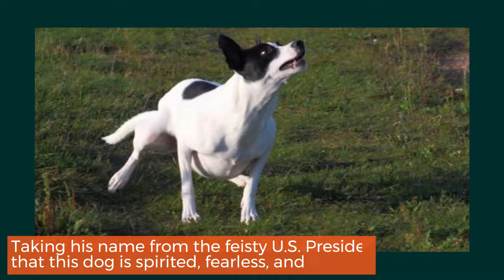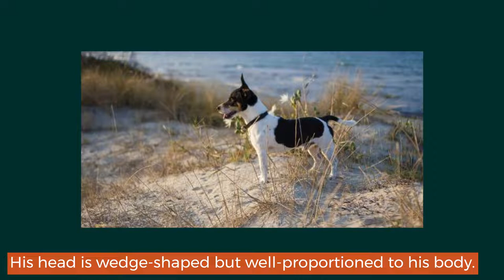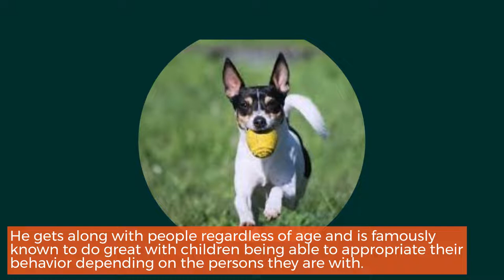Teddy Roosevelt Terrier The Animated and Easy going Terrier